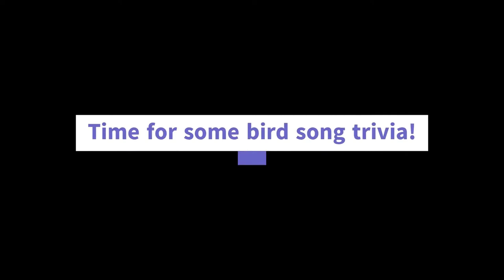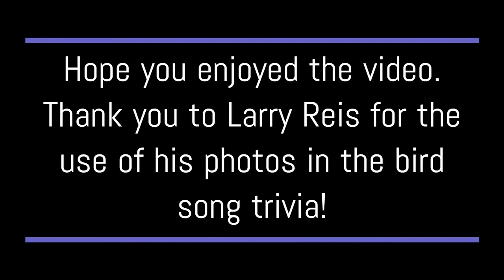Ashton Wildwood Park Virtual Field Trip: Woodland Wildlife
You never know what you will find hiding out in the woods.  Join us as we search for woodland wildlife at Ashton Wildwood Park!